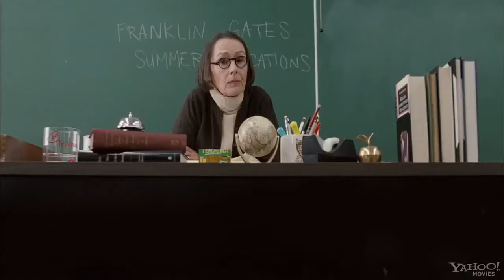It's Kind of a Funny Story - Trailer HD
Cast: Zach Galifianakis, Emma Roberts, Aasif Mandvi, Lauren Graham, Viola Davis,

Plot: A clinically depressed teenager gets a new start after he checks himself into an adult psychiatric ward. Based on the young-adult novel by Ned Vizzini.

Directors: Anna Boden, Ryan Fleck
Genre: Drama